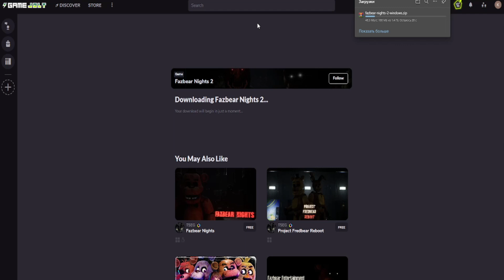ЛУЧШИЙ РЕМЕЙК ФНАФ 2 В КОТОРОМ МОЖНО ХОДИТЬ